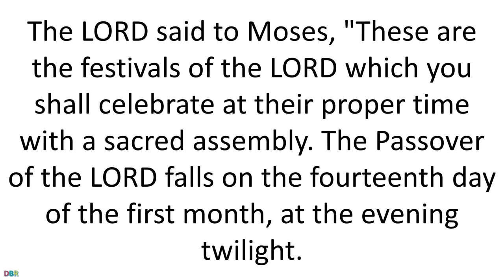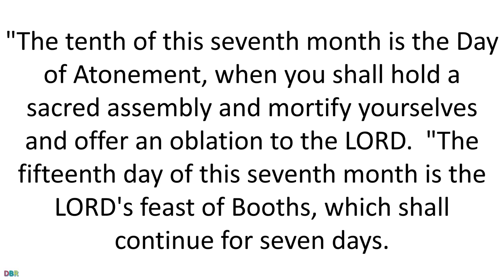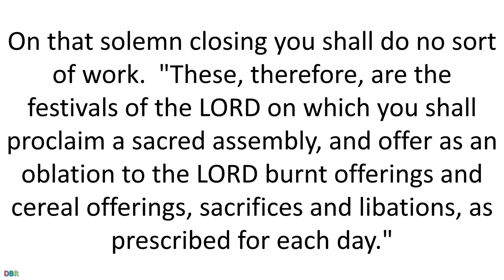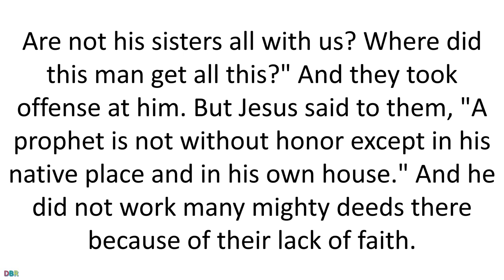2 August 2019 Catholic Mass Daily Bible Reading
2 August 2019 Catholic Mass Daily Bible Reading
Friday of the Seventeenth Week in Ordinary Time
Lectionary: 405
Reading 1LV 23:1, 4-11, 15-16, 27, 34B-37
"These are the festivals of the LORD which you shall celebrate
at their proper time with a sacred assembly.
The Passover of the LORD falls on the fourteenth day of the first month,
at the evening twilight.
The fifteenth day of this month is the LORD's feast of Unleavened Bread.
For seven days you shall eat unleavened bread.
On the first of these days you shall hold a sacred assembly
and do no sort of work.
On each of the seven days you shall offer an oblation to the LORD.
Then on the seventh day you shall again hold a sacred assembly

The LORD said to Moses, "Speak to the children of Israel and tell them:
When you come into the land which I am giving you,
and reap your harvest,
you shall bring a sheaf of the first fruits of your harvest
to the priest, who shall wave the sheaf before the LORD
that it may be acceptable for you.
On the day after the sabbath the priest shall do this.

"Beginning with the day after the sabbath,
the day on which you bring the wave-offering sheaf,
you shall count seven full weeks,
and then on the day after the seventh week, the fiftieth day,
you shall present the new cereal offering to the LORD.

"The tenth of this seventh month is the Day of Atonement,
when you shall hold a sacred assembly and mortify yourselves
and offer an oblation to the LORD.

"The fifteenth day of this seventh month is the LORD's feast of Booths,
which shall continue for seven days.
On the first day there shall be a sacred assembly,
and you shall do no sort of work.
For seven days you shall offer an oblation to the LORD,
and on the eighth day you shall again hold a sacred assembly
On that solemn closing you shall do no sort of work.

"These, therefore, are the festivals of the LORD
on which you shall proclaim a sacred assembly,
and offer as an oblation to the LORD burnt offerings and cereal offerings,
sacrifices and libations, as prescribed for each day."
Responsorial PsalmPS 81:3-4, 5-6, 10-11AB
R. (2a)  Sing with joy to God our help.
Take up a melody, and sound the timbrel,
the pleasant harp and the lyre.
Blow the trumpet at the new moon,
at the full moon, on our solemn feast.
R. Sing with joy to God our help.
For it is a statute in Israel,
an ordinance of the God of Jacob,
Who made it a decree for Joseph
when he came forth from the land of Egypt.
There shall be no strange god among you
nor shall you worship any alien god.
I, the LORD, am your God
who led you forth from the land of Egypt.
Alleluia1 PT 1:25
R. Alleluia, alleluia.
The word of the Lord remains forever;
This is the word that has been proclaimed to you.
GospelMT 13:54-58
Jesus came to his native place and taught the people in their synagogue.
They were astonished and said,
"Where did this man get such wisdom and mighty deeds?
Is he not the carpenter's son?
Is not his mother named Mary
and his brothers James, Joseph, Simon, and Judas?
Are not his sisters all with us?
Where did this man get all this?"
And they took offense at him.
But Jesus said to them,
"A prophet is not without honor except in his native place
and in his own house."
And he did not work many mighty deeds there
because of their lack of faith.